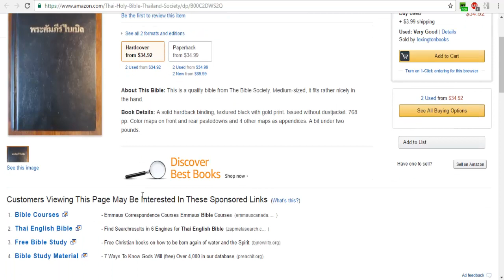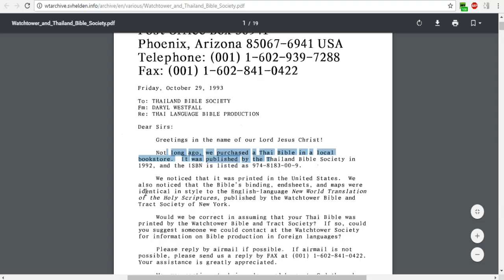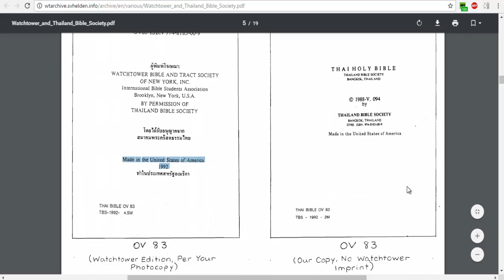JW ORG A Bible You Didn't Know They Printed!!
They printed this for the "whore of Babylon" for profit! 👾
The link for letters and pics of maps of this bible are